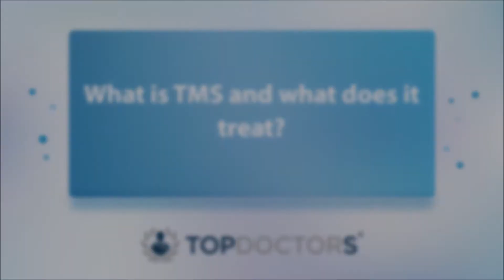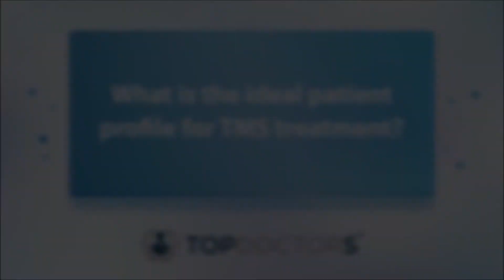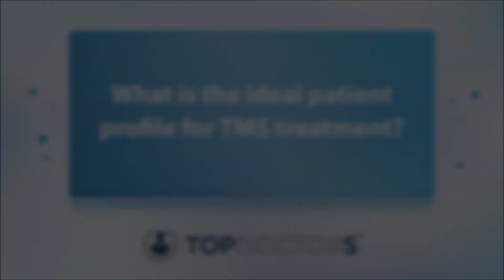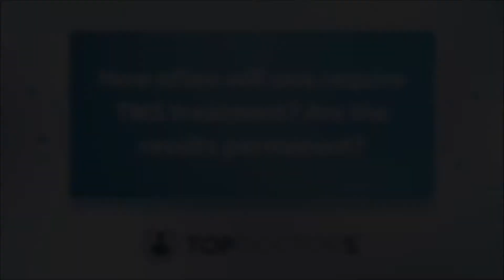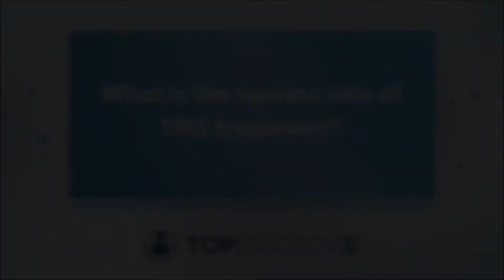Transcranial magnetic stimulation (TMS): what exactly does it treat? - Online interview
In our latest online interview, esteemed Cardiff-based consultant psychiatrist, Dr Raman Sakhuja, explains in thorough and expert detail what exactly transcranial magnetic stimulation (TMS) is, what it treats, and reveals who the ideal candidate for the treatment is.

00:00 What is TMS and what does it treat?
02:03 Who is the ideal candidate for the treatment?
03:35 How often will one require TMS treatment? Are the results permanent?
06:19 Are there risks involved with TMS treatment?
08:22 What is the success rate of TMS treatment?